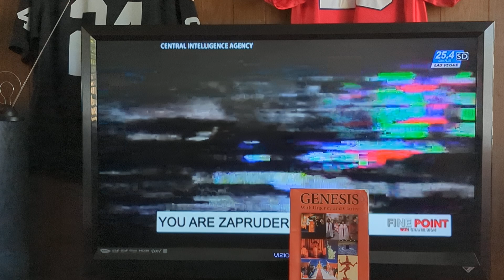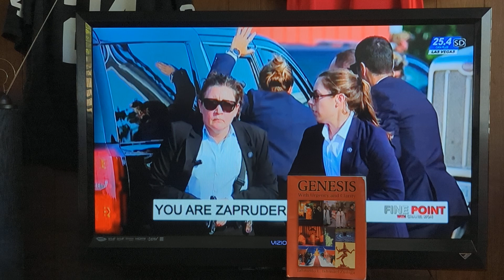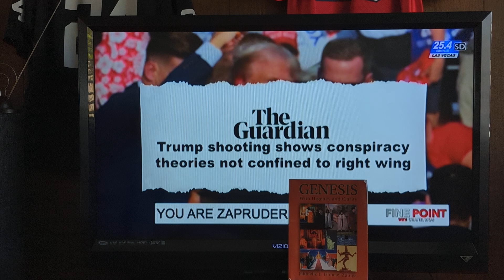FORMER PRESIDENT DONALD J TRUMP WAS MARKED FOR DEATH: YOUNG TWENTY SOMETHING FELT IN HIS...HEART...